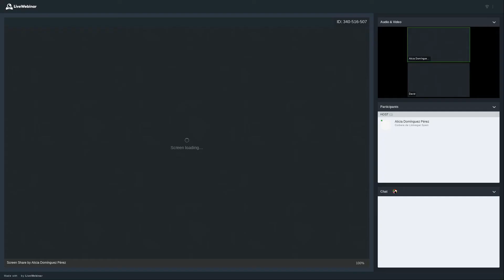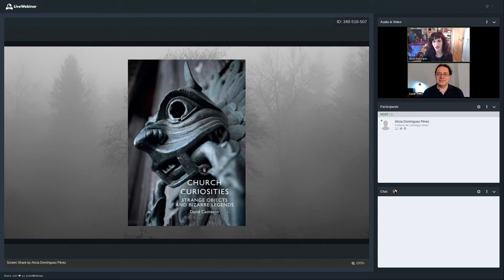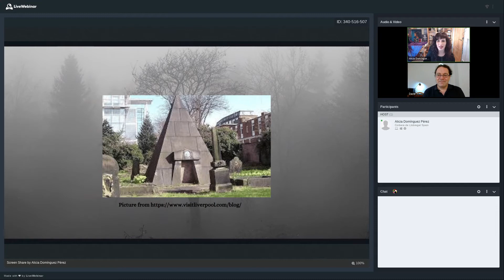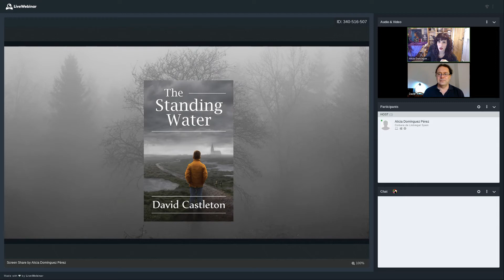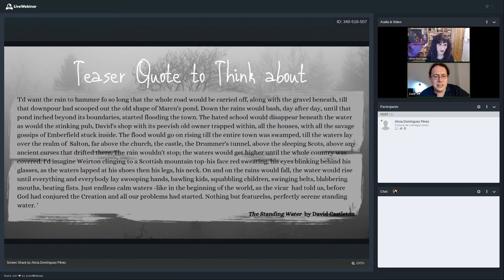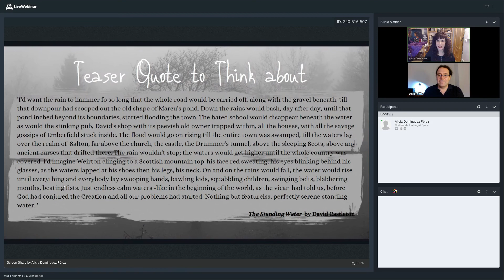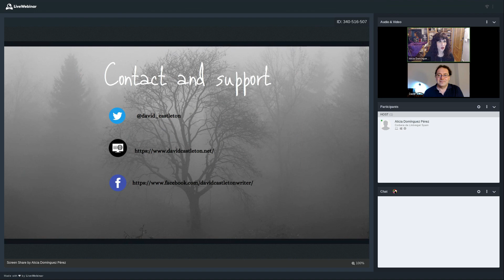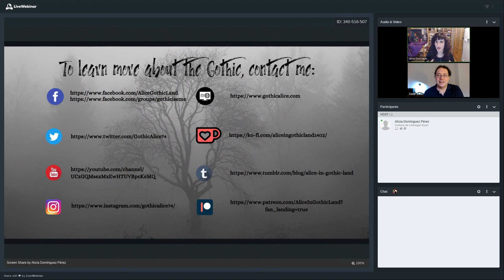Interview with David Castleton - Alice in Gothic Land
Have you ever wondered about the history and folklore behind objects that can be found in churches and graveyards? In this week’s video, you will see my interview with English writer David Castleton where I ask him about his new book “Church Curiosities – Strange Objects and Bizarre Legends” and about his previous Gothic novel “The Standing Water”. You will learn about his writing process, inspiration and childhood influences.

Links to buy David Castleton’s books:

Church Curiosities – Strange Objects and Bizarre Legends

The Standing Water

If you want to contribute to my online Gothic project, visit me

¿Has pensado alguna vez en la historia y el folclore detrás de los objetos que se encuentran en iglesias y cementerios? En el vídeo de esta semana, verás mi entrevista con el escritor inglés David Castleton donde le pregunté sobre su nuevo libro “Church Curiosities - Strange Objects and Bizarre Legends” y su anterior novela gótica “The Standing Water”. Conocerás su proceso de escritura, su inspiración y sus influencias de infancia.

The Standing Water